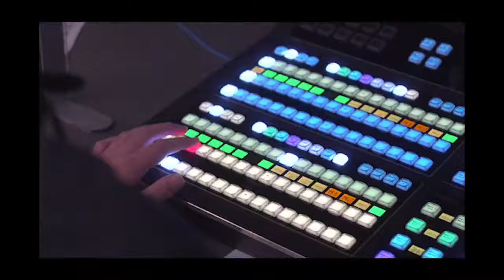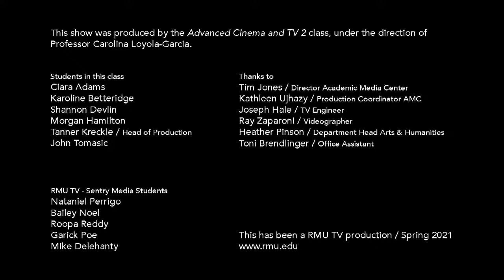RMU TV Music Series Episode 2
Tune in for part 2 of this 5 part music series,  live tonight from the RMU TV studio on the campus of Robert Morris University.